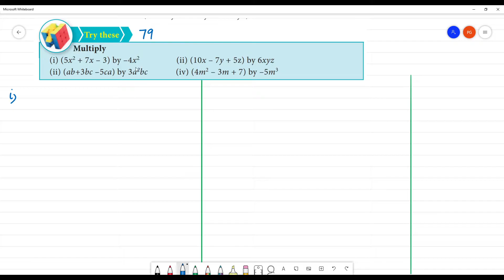Class 8 TN Maths 3 ALGEBRA Try these Pg No 78 Multiply(i) (5x2 + 7x – 3) by –4x2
TN 3 ALGEBRA  Try these  Pg No 78
 Multiply
(i) (5x2 + 7x – 3) by –4x2
(ii) (10x – 7y + 5z) by 6xyz
(ii) (ab+3bc –5ca) by 3a2bc
(iv) (4m2 – 3m + 7) by –5m3